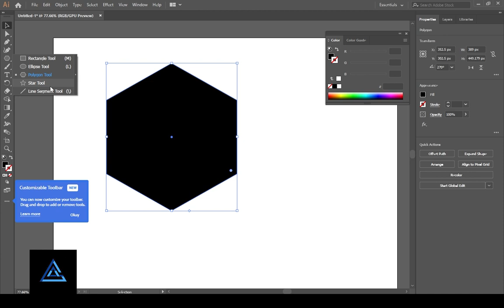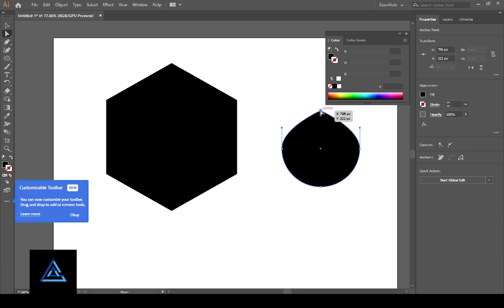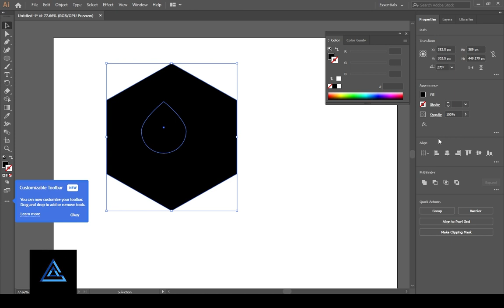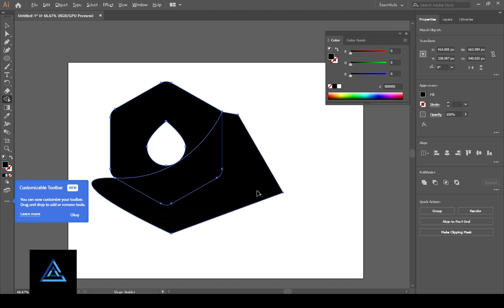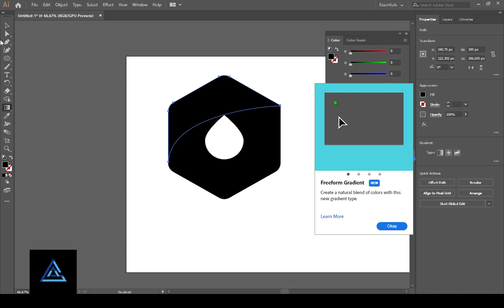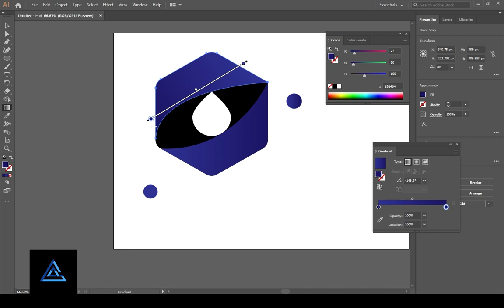How to create a poly logo design vector 2024 in Adobe Illustrator CC.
How to Create Easy Vector Logo 2024 In Adobe Illustrator cc | Adobe Illustrator Tutorial
Unlock the Secret to Designing 2024 Poly Logo Icon

Hey guy's
How to create a flat design vector 2023 Yacht from picture in Adobe Illustrator 2022 CC.

In this video tutorial I will teach you tools like the shapes, shape builder, the pen tool, creating and organizing layers, curvature tool, and more to create stunning illustrations in Adobe Illustrator CC. This step by step illustrator tutorial is perfect is you're a beginner or an advanced designer looking to polish some techniques.

Learn about creating fantasy art  illustration in Adobe Illustrator - Mini tutorials for beginners - Illustrator tutorials